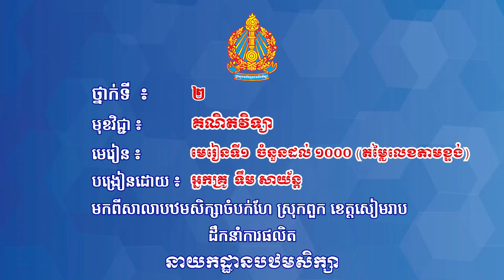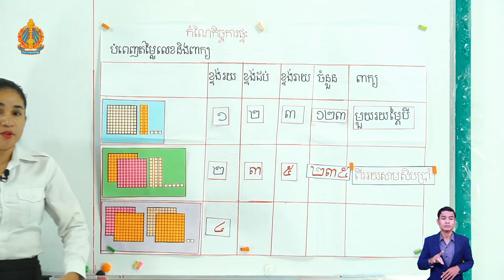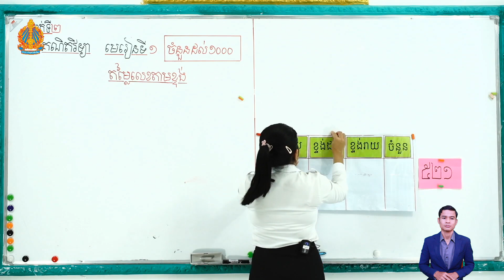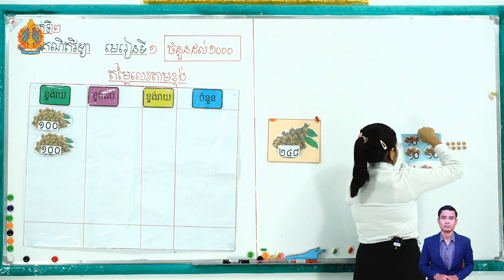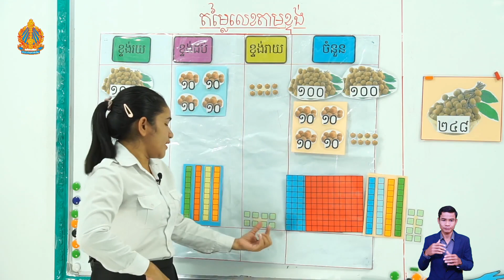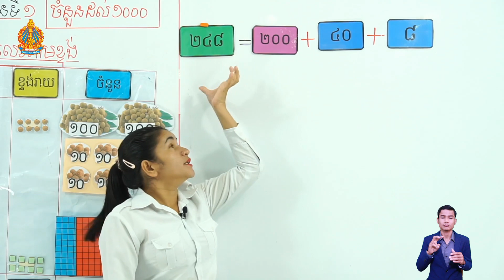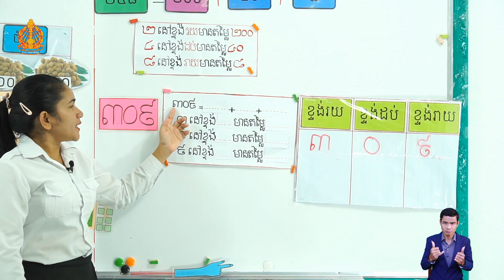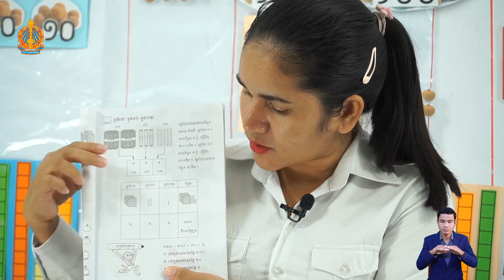ថ្នាក់ទី២ គណិតវិទ្យា មេរៀនទី១ ៖ ចំនួន១០០០ (តម្លៃលេខតាមខ្ទង់)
មេរៀន១៖  ចំនួន១០០០ (តម្លៃលេខតាមខ្ទង់)
បង្រៀន​ដោយ៖ អ្នកគ្រូ ទឹម សាយ័ន្ត
មកពីសាលាបឋមសិក្សា ចំបក់ហែ ស្រុកពួក ខេត្តសៀមរាម